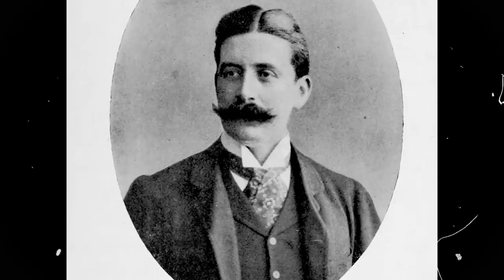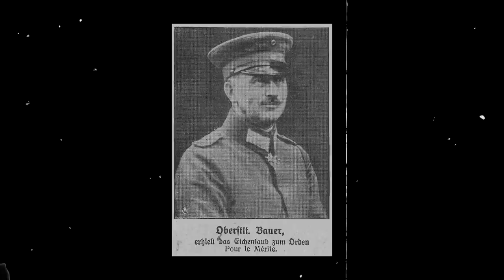Why Was This Strange German Tank Left Behind in China?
In the summer of 1937, some of General Alexander Von Falkenhausen’s 80,000 German-trained Nationalist Chinese soldiers were trying to hold back the Japanese.

The men were equipped with German Mausers, Stahlhelms, artillery pieces, and 15 Panzer Is, and had been trained by some of the best generals in the German forces.

The elite soldiers had taken positions on the outskirts of Nanjing and were steadily resisting the bombardments and heavy blows of the Japanese artillery.

Wave after wave, the Chinese fought bravely, but they soon discovered that their sole armored division was being torn to pieces by Japanese tanks. Even so, they wouldn’t give up so easily…